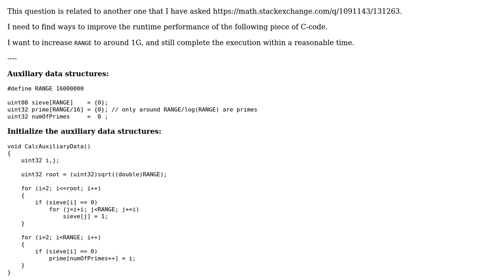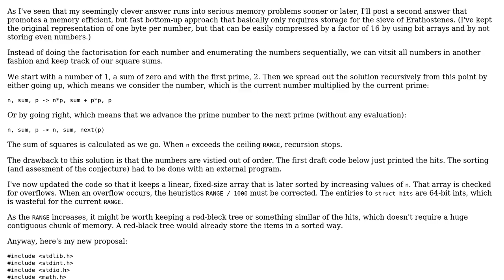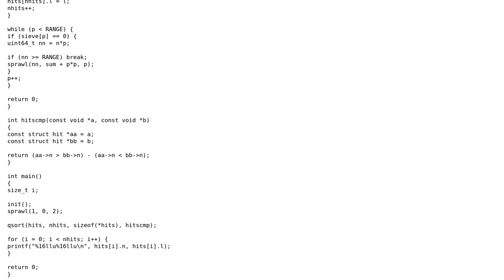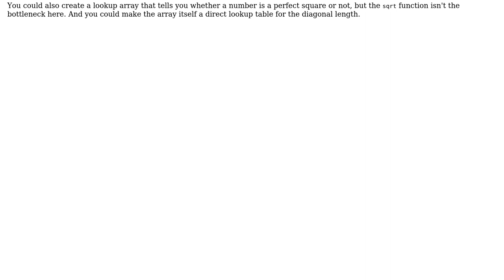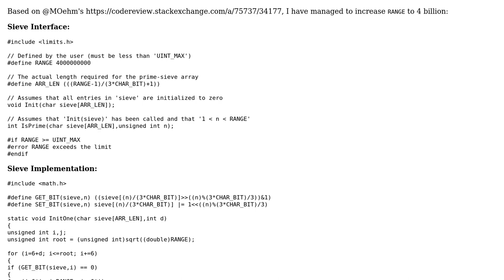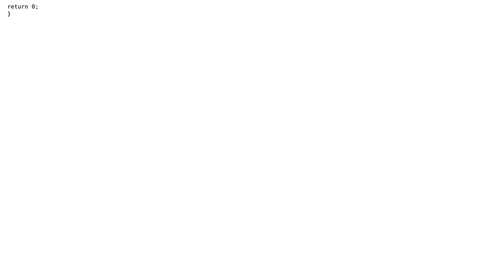Calculate the square root of the sum of the squares of the prime factors of an input number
Code Review: Calculate the square root of the sum of the squares of the prime factors of an input number

With thanks & praise to God, and with thanks to the many people who have made this project possible! | Content (except music & images) licensed under CC BY-SA | Music | Images & others | With thanks to user M Oehm user M Oehm user barak manos and the Stack Exchange Network Trademarks are property of their respective owners. You are responsible for your own actions.